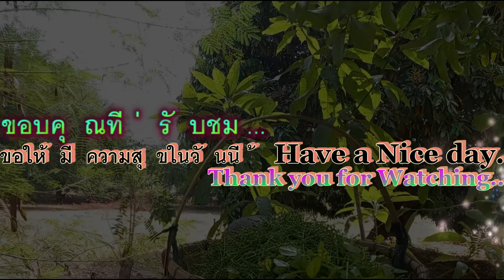เก็บผักหวาน#สดจากต้นที่สวนเรา (Ep157)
Kai & Gift Family Farm
บ้านโนนสว่างต.กุดหมากไฟอ.หนองวัวซอจ.อุดรธานี
Udon Thani Thailand.
A 100% Organic Family Friendly Channel.
IT'S ALL ABOUT FAMILY
WE ARE ALL ONE BIG RELATIVE FAMILY.